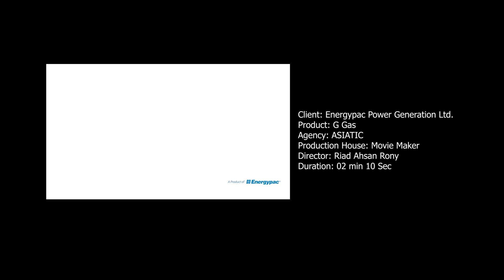G GAS.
রমজান মানে ত্যাগ-এর মহিমায় আত্মশুদ্ধি লাভ আর একে অপরের প্রতি সহমর্মিতা বাড়ানো। রমজান মাসে মায়ের কষ্ট টা কখনও ভেবে দেখেছি আমরা?আসুন, এই রমযান থেকেই রান্নাঘরে তাদের পাশে একটু দাঁড়াই, ভাগ  করে নিই কিছুটা  উত্তাপ।এই সহমর্মিতার হাত যেন আমাদের ঘরের কন্যা, জায়া, জননী সবার জন্য অটুট থাকে।
তাদের ভালো রাখলেই ভালো থাকবো আমরা।পৃথিবীর সকল কন্যা, জায়া, জননীদের প্রতি  বিনম্র শ্রদ্ধা জানাতে জি গ্যাস,এশিয়াটিক এবং মুভি মেকার প্রোডাকশনের একটি ছোট্ট প্রয়াস।পৃথিবীর সকল কন্যা, জায়া, জননীদের প্রতি রইল বিনম্র শ্রদ্ধা।পরিবারের সবার সাথে ভালো থাকুন, ভালো রাখুন।

Client: Energypac Power Generation Ltd.
Product: G Gas
Campaign: Sehri.
Senior management at Energypac Power Generation Ltd: Naweed Rashid
General Manager:Abu Sayed Raza
Brand Specialist: Ameen Mahmood

Agency: ASIATIC
Associate Creative Director: Kingkor Ahsan
Copy Supervisor: Manik Mahmud
Associate Account Director: Farah Diba
Account Manager: Asif Amin
Senior Account Executive: Farhan Karim

Production House: Movie Maker
Producer: Rezaul Ahsan
Associate Producer: Soniya Rahman
Line Producer: Maksudur Rahman Shohel
Director: Riad Ahsan Rony
DOP: Bishawjit Datta
Camera:  Sony f55
Artist: Selim Ahmed,shilpi sarkar opu & antu kareem.
 Assistant Director: Palash Bhakta
Story bord: Pankaj Barman
Art Director: Rafi Al Amin
Assistant Art Director: Lavlu
Costume Designer & Styling: Eimon Khandker.
Light Chif: Younus Sanai
Makeup: Hannan
Focus Puller: Akas
DOP Assistant: Tusar
Edit: Sujon
Colorist: Leon Rozario
Sound Mixing: Ripon Nath
Sound Design: sohag,sumogno & rajesh shaha.
Voice-over: Abul Kalam Azad Pavel
Production Manager: Alamgir Hossen Sumon
Production Boy:Shadat & sobuj
Transport supplier :Sumon
Food supplier : Alomgir & jakir
Shooting House: Dolon chapa (uttora r/a)
Technical Support: POST Circle , Soundbox Studio,M record.
Special thanks: My parents, Rafi bhai,Raza bhai,Ameen bhai, Kingkor bhai,Asif bhai,Avisak bhai,Manik bhai,Bissojit dada,Salim bhai,Opu didi,Antu,sohel,Polash,Rafi,Ponkoj dada,Sohag bhai,Ripon bhai,Emon,Hasib bhai,uttom dada,Santo bhai,Zia,Gowtom,sumon sorker & my wife, brothers,friends, relatives, all well wiser, my all family members.

Made by Movie Maker Production.